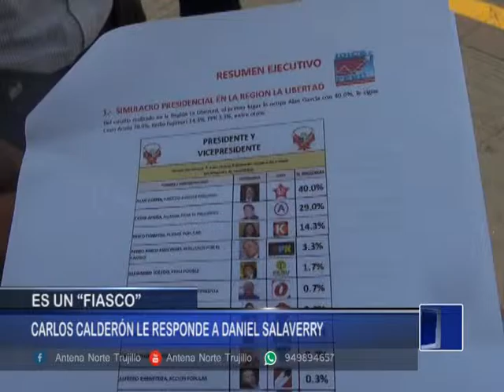CARLOS CALDERÓN RESPONDE A DANIEL SALAVERRY - Antena Norte Noticias